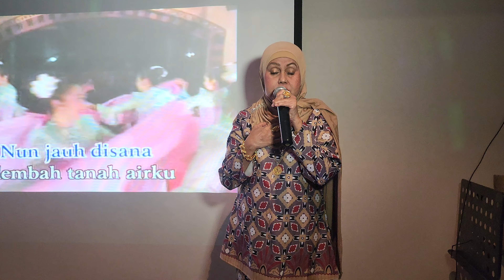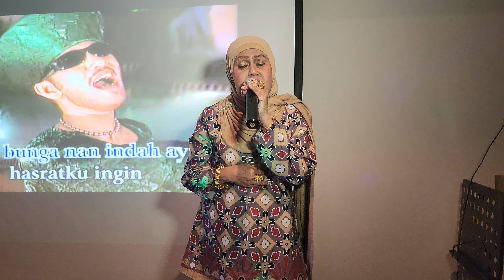Lambaian Bunga - Karmila cover song @ Cenderawasih Karaoke